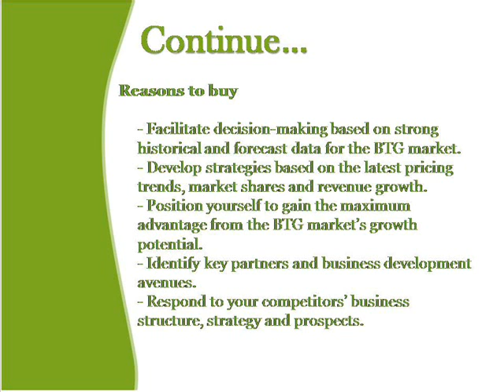Bharat Book Presents : Boiler, Turbine, Generator (BTG) Equipment for Thermal Power - M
Summary

Drivers, restraints, revenue forecasts, market share analysis, sales volumes, pricing analysis and regulations for power boiler, steam turbine, gas turbine, Heat Recovery Steam Generator (HRSG) and turbogenerator are covered for the seven key countries.Drivers, restraints, revenues, volume and market shares for these equipments are covered at global level.

Scope

- Data on the revenue generated from BTG sales at the global level
- Data on the market revenues, pricing and volume analysis of BTG equipments for the market's leading countries, including the US, India, China, Japan, Germany, the UK and Russia
- Important regulations in the relevant countries
- Detailed market share analysis of the top market participants, such as Siemens and General Electric
- Data sourced from proprietary databases and primary interviews with key participants across the value chain

- Facilitate decision-making based on strong historical and forecast data for the BTG market.
- Develop strategies based on the latest pricing trends, market shares and revenue growth.
- Position yourself to gain the maximum advantage from the BTG market's growth potential.
- Identify key partners and business development avenues.
- Respond to your competitors' business structure, strategy and prospects.

Companies Mentioned

Mitsubishi Heavy Industries Limited
Dongfang Electric Corporation
Siemens AG
Harbin Electric Company Limited